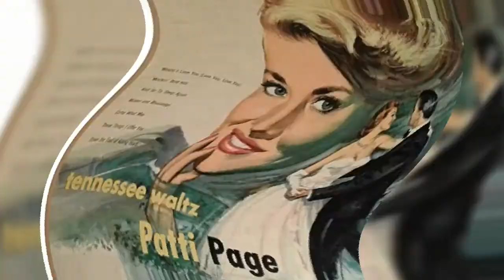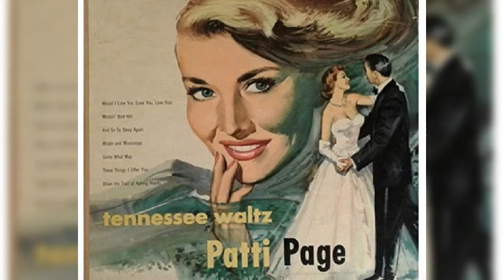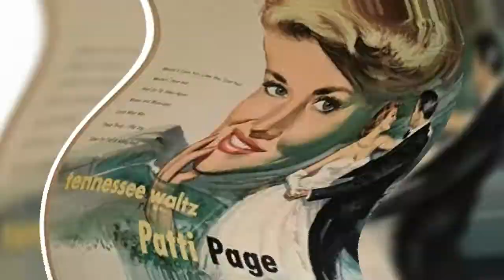Tennessee Waltz COVER by Annie P. Denis (Patti Page)